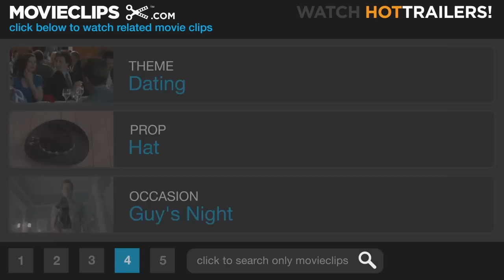50/50 (6/10) Movie CLIP - It's Just Cancer (2011) HD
CLIP DESCRIPTION:
Adam (Joseph Gordon-Levitt) uses his cancer as a way to guilt girls into talking to him.

FILM DESCRIPTION:
Written by Will Reiser who based the film on his own experiences fighting cancer, Jonathan Levine's poignant comedy 50/50 stars Joseph Gordonn-Levitt as Adam, a 27-year old public radio employee who discovers he has cancer. As his best friend Kyle (Seth Rogen) tries to help out, his girlfriend Rachael (Bryce Dallas Howard) proves to be a less than ideal life partner for this particular crisis. All the while, Adam's overprotective mother Diane (Anjelica Huston) tries to overcome her son's continued attempts to keep her out of his life. As Adam begins to discover how hard it is to deal with his situation, and to maintain various relationships in his life, he begins seeing a young counselor (Anna Kendrick) who might prove to be just as helpful personally as she is professionally. Matt Frewer and Philip Baker Hall co-star as Adam's fellow chemotherapy patients.

CREDITS:
TM & © Summit (2011)
Cast: Joseph Gordon-Levitt, Seth Rogen
Director: Jonathan Levine
Producers: Nicole Brown, Evan Goldberg, Kyle Hunter, Nathan Kahane, Ben Karlin, Kelli Konop, Tendo Nagenda, Will Reiser, Seth Rogen, Ariel Shaffir, James Weaver, Shawn Williamson
Screenwriter: Will Reiser